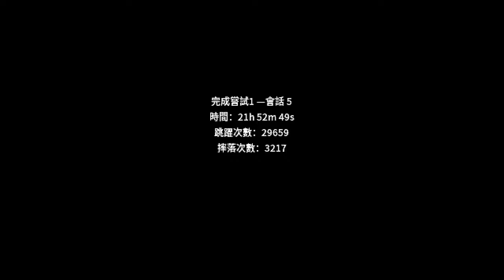JUMP KING 錦標賽 #4